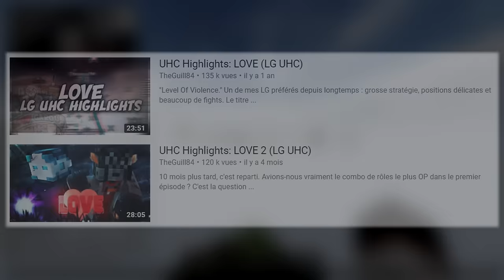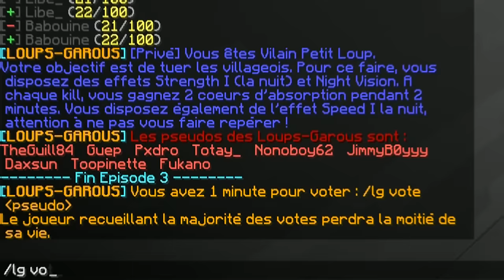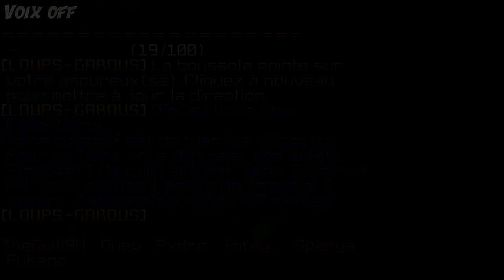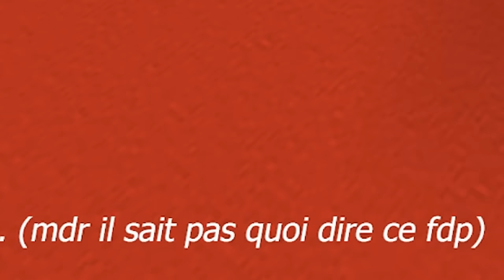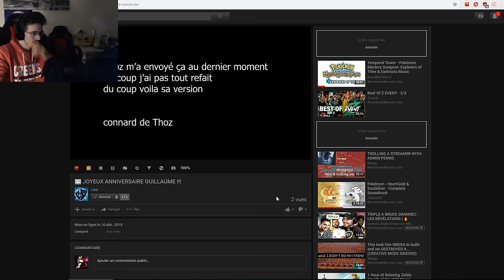UHC Highlights: LOVE 3 (LG UHC)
5 mois après Love 2, j'ai une revanche à prendre, que ça soit sur le gameplay ou sur la stratégie.
Et si on cumulait Love 1 en terme de gameplay/pvp et Love 2 en terme de stratégie ?
Format spécial pour cet épisode plus travaillé, avec deux points de vue différents, deux stratégies de jeu différentes, j'espère que ça vous plaira.

Je vous ai aussi laissé un extrait de la vidéo que Libe avait préparé à la fin de la vidéo, vous me l'avez beaucoup demandé après ce live, peut-être que je vous publierai la vidéo en entier un de ces jours.

Pour ne rater aucune vidéo/stream, avoir toutes les notifications ainsi que des infos particulières, rejoignez la communauté sur mon Discord !

Merci à Fuka pour son point de vue qui m'aura permis de tester le format 2 Highlights en 1.

► MUSIQUES :
• Xenoblade Chronicles OST
• Pokémon Mystery Dungeon: Explorers of Sky OST
• Ori & The Blind Forest OST
• Journey OST
• Kingdom Hearts: Dream Drop Distance OST
• 【魔法少女まどか☆マギカ】Venari Strigas
• Pixelmon OST
• The Cinematic Orchestra - Arrival of The Birds & Transformation

Le plugin utilisé pour les LG UHC était celui intégré au plugin du serveur UHCFr, on ne peut donc pas le partager.
L'idée originale du jeu LG UHC vient de Setrox, développé à la base par Lapin.